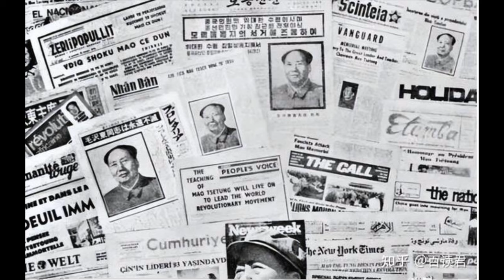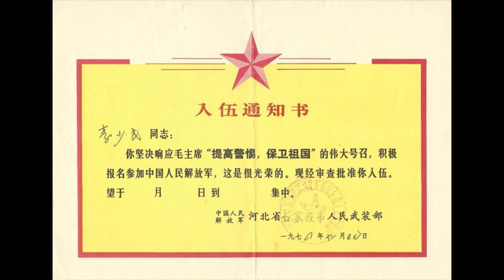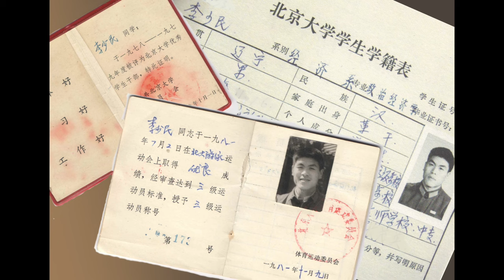李少民自述（1）：毛去世给中国带来机会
这是《从毛主席的美术兵到”危害国家安全“》连续视频的第一集，讲述李少民和李洪林一家在文革中的遭遇，以及毛泽东去世给中国带来的机会。

李少民1956年生于政治风暴中心北京，其家庭经历传奇。其父李洪林在毛泽东死后力主思想解放，提出“读书无禁区”，“不是人民忠于领袖，而是领袖应该忠于人民”。李洪林在1989年民主运动被镇压之后以“学运黑手”被中共关押十个月。李少民文革期间当美术兵，1977年考入北大经济系，1982年赴美，1988年获普林斯顿大学博士、后赴哈佛大学做博士后研究。2001年被中共以“危害国家安全”关押五个月。李少民现为美国欧道明大学(Old Dominion University)讲座教授、管理系主任，弗吉尼亚杰出教授奖获得者，著有《The Rise of China, Inc.》和《从毛主席的美术兵到习近平的漫画家》。李少民的经历反映了中国改革开放历程和近年来中共挑战世界秩序这一变化。

Shaomin Li was born in 1956 in Beijing, the center of the CCP's political storm, and his family experience is legendary. After the death of Mao Zedong, his father, Li Honglin, spearheaded the Thought Liberation Movement, proposing that "there is no forbidden area in reading books" and that "it is not that the people are loyal to the leader, but that the leader should be loyal to the people." After the 1989 pro-democracy movement was suppressed, Li Honglin was imprisoned for 10 months by the CCP as a "black hand behind the student movement." Shaomin served as an art soldier during the Cultural Revolution, was admitted to the Department of Economics of Peking University in 1977, went to the United States in 1982, received a doctorate from Princeton University in 1988, and later went to Harvard University for postdoctoral research. In 2001, he was detained for five months by the CCP for "endangering state security." Shaomin Li is currently an Eminent Scholar and Chair of the Department of Management at Old Dominion University, a recipient of the Virginia Distinguished Professor Award, and the author of "The Rise of China, Inc." and "From Mao's Art Soldier to Xi Jinping's Cartoonist."

李少民以自传体讲述和编辑的政治漫画集《从毛泽东的美术兵到习近平的漫画家》。在本书前半部以图文并茂的方式讲述他在中美的独特经历，在后半部收入近年来他画的60余幅当代政治时事漫画。 这些漫画内容包括国际事件、美中关系、贪污腐败、官商勾结、各类人物如习近平、拜登、普京、金正恩、马斯克、库克、盖茨等等。

In his book, "From Mao's Art Soldier to Xi's Cartoonist," the author and painter, Shaomin Li, tells the story of his unique experiences in China and the United States in a well-illustrated way. The book includes over 60 cartoons of contemporary political and current affairs that he has drawn in recent years. These cartoons include international events, U.S.-China relations, corruption, collusion between officials and business people, and various characters such as Xi Jinping, Biden, Putin, Kim Jong-un, Elon Musk, Cook, Gates, and so on.

Shaomin Li's experience reflects the history of China's reform and opening up and the changes in recent years in which the CCP has challenged the world order.